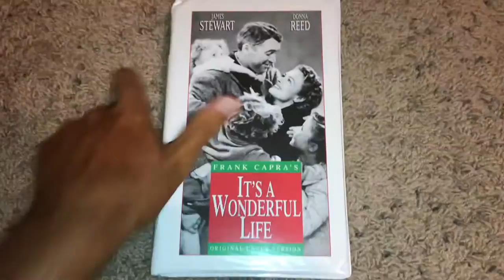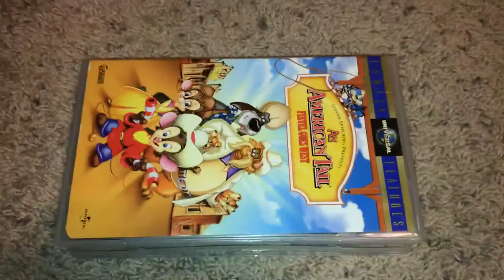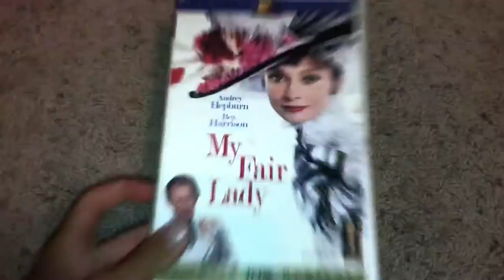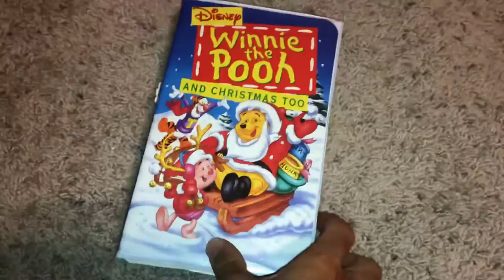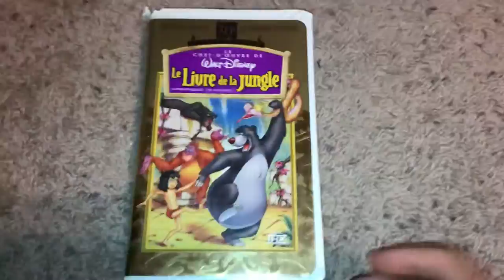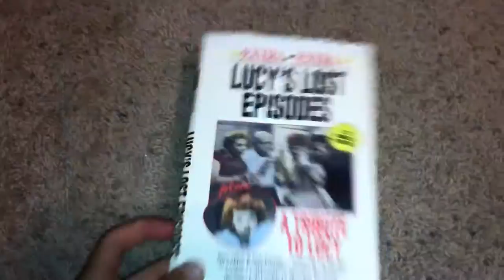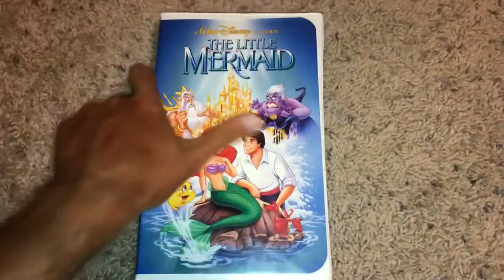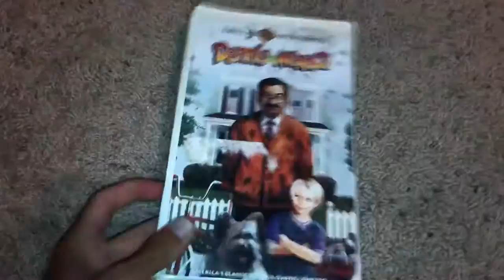Showing Random Tapes #1 (Part 1)